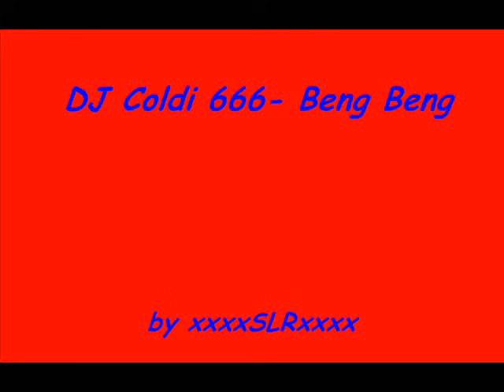Dj Coldi 666-Bang Bang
Komentujcie.  Tekst piosenki w rozwinięciu.

Tekst piosenki:

Widzę z dala...Widzę z dala jak nadchodzą czarne chmury,
Świat staje się...Świat staje się coraz bardziej ponury,
W starych slumsach odwieczne słychać balangi,
Na każdym podwórku tworzone są gangi,
Coraz częściej klamki trafiają do ręki,
Tydzień później słychać jak wydają takie dźwięki:
Bang-Bang, widze na ulicy szyby zbite,
Bang-Bang, obok leża dwie kobiety zabite,
Bang-Bang, czy tego własnie było im trzeba,
Bang-Bang, by tak szybko trafic do nieba...

Nie po to się rodziłeś by tak szybko umierać, Otwórz Oczy, życie to nie teatr...x2

W nocnej ciszy...W ciszy na cmentarzach słychać głośne jęki,
Wykańczają twardych chłopców,
Wykańczają twardych chłopców miękkie narkotyki,
I choć chodzi po wąchaniu na twarzy z wielkim blaskiem,
Tydzień później przysypują jego trumnę czarnym piaskiem,
Wokół rosną zielska strasznie zaniedbane,
To nie są kwiaty - To dragi (cenzura)

Bang-Bang, na każdej ulicy prócz drzewa,
Bang-Bang, stoi diler co ma bilet do nieba,
Bang-Bang, jeśli jesteś na tyle głupi,
Bang-Bang, w jedną stronę sobie bilet kupisz

Za dużo alkoholu...Za dużo alkoholu wciąż spływa nam po żyłach,
W całej ludzkiej hierarchi...
W całej ludzkiej hierarchi tacy ludzie na tyłach,
Kieliszek po kieliszku, potem głupie myślenie,
Wsiadasz do swego auta, choć masz słabe widzenie,
Teraz gazu, przed siebie, do przodu,
Zakręt...O (cenzura) Słychać piski opon samochodu...

Bang-Bang, cała blacha na strzępy się gniecie,
Bang-Bang, nie ma już młodego chołpca na świecie,
Bang-Bang, czy naprawdę tego było mu trzeba,
Bang-Bang, by dojechać autostradą do nieba...